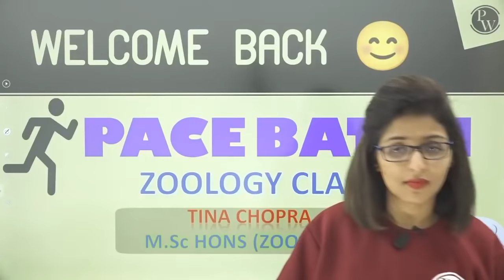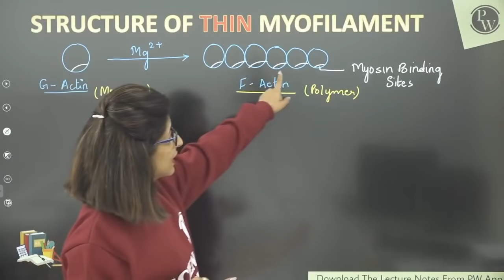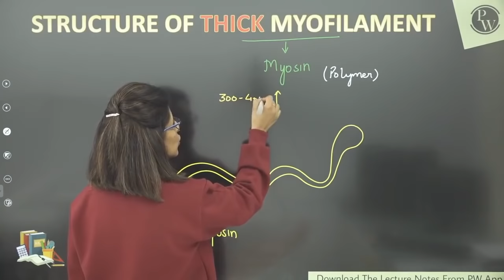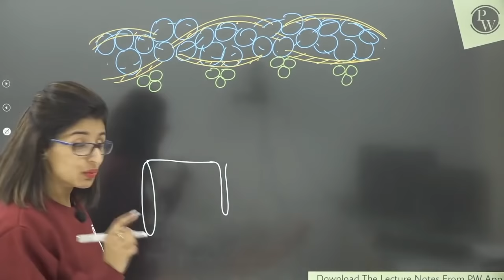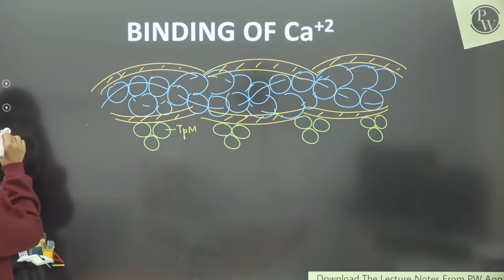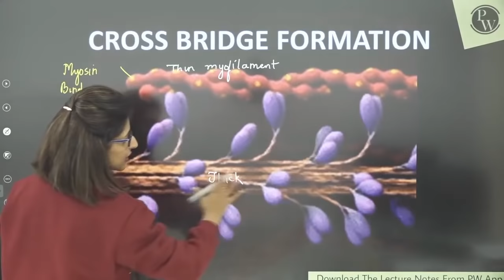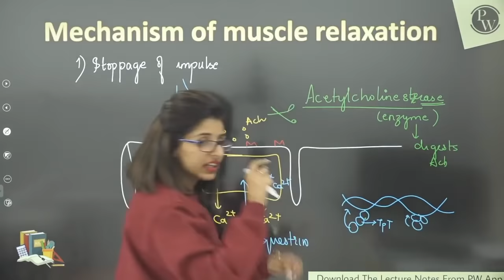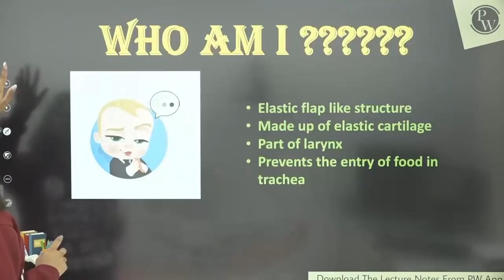Locomotion and Movement 02 | Mechanism of Muscle contraction & Relaxation | Class 11 | NEET